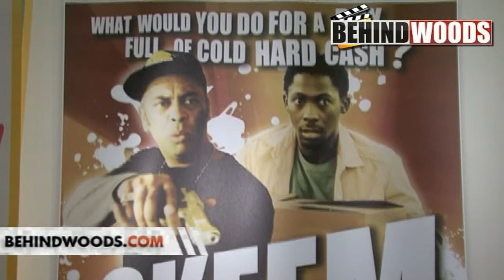SOUTH AFRICAN FILM FESTIVAL PRESS MEET SIVAKUMAR PANDIRAJ ELRED KUMAR PART 1 - BEHINDWOODS.COM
SOUTH AFRICAN CINEMA, SIVAKUMAR, PANDIRAJ, ELRED KUMAR, VIJAY ADHIRAJ, DHANANJAYAN, PRESS MEET, SOUTH AFRICAN FILM FESTIVAL